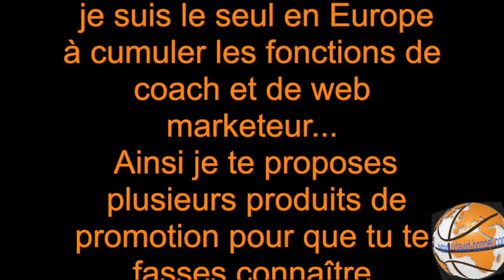video de basket highlight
Fais ta promo en vidéo et dans les réseaux sociaux avec coach David Bonnel En fin de saison beaucoup de joueurs ont besoin de vidéo de basket pour se promouvoir auprès d’entraineurs, je suis coach David Bonnel je suis le seul en Europe à cumuler les fonctions de coach, de web basketball marketeur et de référenceur web . Je te proposes plusieurs produits de promotion pour que tu te fasses connaître du plus grand nombre.

La « Highlight » est une video de basket courte (moins de 5 minutes – voir exemple ci contre) afin de montrer aux coaches et dirigeants de clubs ton profil de joueurs de basketball. Cette vidéo est indispensable pour une première accroche et aller plus loin dans une négociation avec des interlocuteurs quelques soient leurs cultures,langues ou pays.

Pour fabriquer ta highlight il faut me fournir le matériel nécessaire (tous les formats vidéos sont acceptés) ou alors participer à l’une de mes détections( ICI ) ou un de mes camps( ICI ) afin que je te film.

Ta highlight promotionnelle sera livrée sous 10 jours, et sera inséré dans ma chaine Youtube (20.000 vues le 21/03/2016), cette video de basket t’appartient et recevra des visiteurs tous les jours.

La « Highlight + » est le produit highlight mais diffusée en masse sur l’ensemble de mon réseau basket pendant 60 jours, elle sera publiée dans :
500 groupes Facebook basket, mes pages Facebook, Youtube en top liste, Twitter, Tumblr, Google +, Linkedin et envoyé à ma mailing liste (1200 abonnées au 21/03/ 2016)

Je te garantis avec ce produit 1000 vues minimum de ta vidéo sur Youtube (statistique publique) en moins de 60 jours. Si les 1000 vues de ta video de basket ne sont pas atteint je te rembourse !!!

Le « Highlight Booster », tu as déjà ta superbe vidéo de basket et tu veux bénéficier du booster pour te faire connaitre ? pas de problème commande des maintenant ton booster et envois moi ta vidéo que je la fasse connaitre des demain. Je te garantis avec ce produit 1000 vues minimum de ta vidéo sur Youtube (statistique publique) en moins de 60 jours. Si les 1000 vues de ta video de basket ne sont pas atteint je te rembourse !!!
La « Highlight» et le « Highlight Booster» sont au prix incroyable de 50 euros, si tu veux les deux c’est à dire la « Highlight +» il t’en coutera 100 euros avec ma garantie 1000 vues !!!